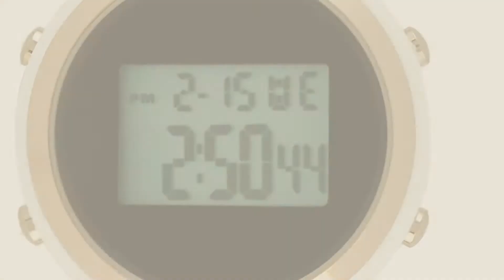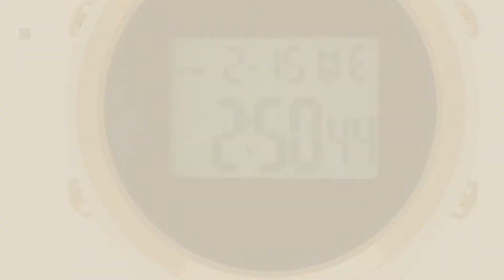Top 10 Digital Women Watch [2018]: Moulin Ladies Digital Jelly Watch Dark Screen Black #03158-77476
Black Friday / Cyber Monday Moulin Ladies Digital Jelly Watch Dark Screen Black #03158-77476 by Moulin

Black Friday / Cyber Monday Moulin Ladies Digital Jelly Watch Black #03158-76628 by Moulin

Black Friday / Cyber Monday Armitron Sport Women's 45/7012RSG Rose Gold-Tone Accented Digital Chronograph White Resin by Armitron Sport

Black Friday / Cyber Monday Digital Waterproof Sports Watch Electronic Military LED Sport Running Watch Multifunction by OCT17

Black Friday / Cyber Monday Moulin Ladies Digital Jelly Watch White #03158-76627 by Moulin

Black Friday / Cyber Monday Armitron Sport Women's 45/7053LTG Digital Light Green Resin Strap Watch by Armitron Sport

Black Friday / Cyber Monday Moulin Ladies Pastel Color Digital Jelly Watch Dark Screen Pink #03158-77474 by Moulin